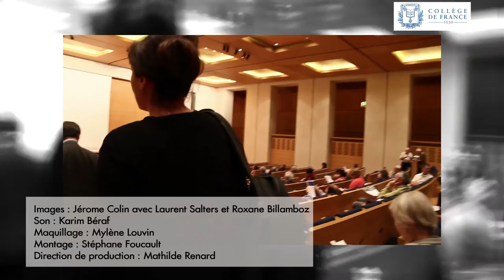De l’atome au matériau, les phénomènes quantiques collectifs - Antoine Georges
Antoine Georges est professeur du Collège de France et titulaire de la chaire Physique de la matière condensée.

Entretien du 08 mars 2015.